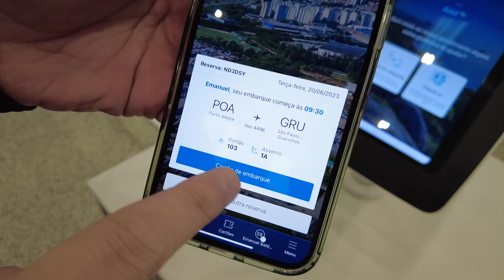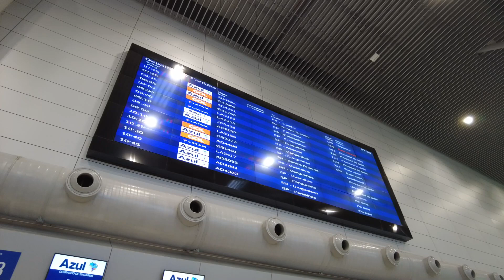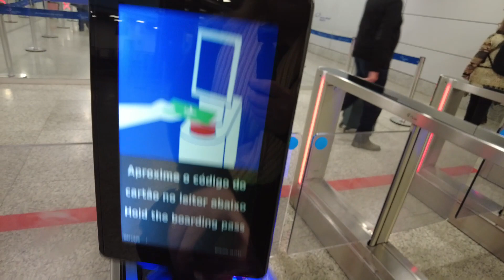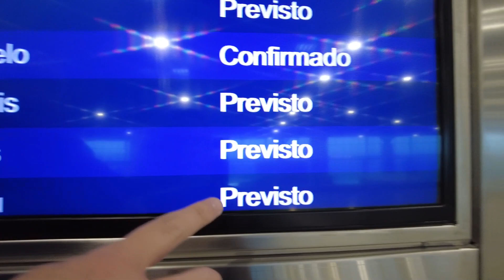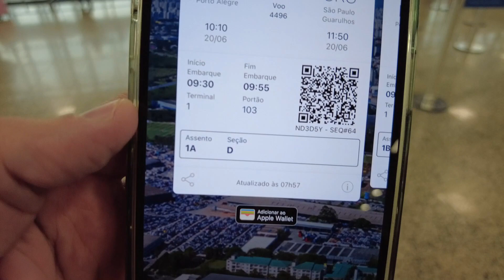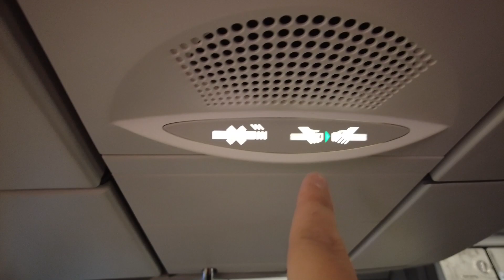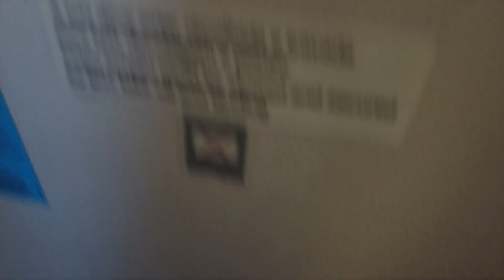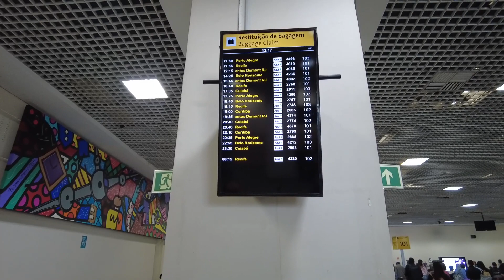Primeira Viagem de Avião: Passo a Passo com Dicas para o Seu Primeiro Voo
Vai Viajar de Avião pela Primeira vez e está com dúvidas do que fazer, como fazer, como se localizar em um aeroporto?

Nesse vídeo mostramos um passo a passo simples do que fazer no seu primeiro voo de avião! Com dicas práticas para você fazer seu primeiro voo com tranquilidade e sem imprevistos.

📽 Câmera que usamos =
⚖️ Balança de Bagagem
🔌 Adaptador Universal =
💡 Saco a Vácuo =
✈️ Mala de Bordo =
🔒 Cadeado TSA =
📲 Carregador Portátil =
🧴 Frascos para Viagem =
🧲 Almofada de pescoço =